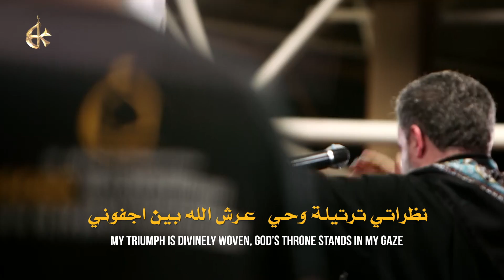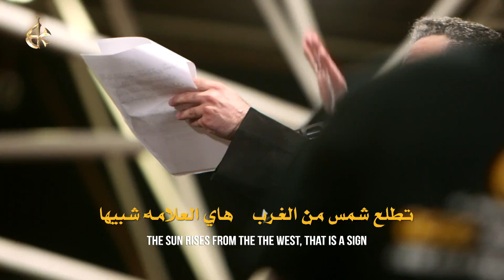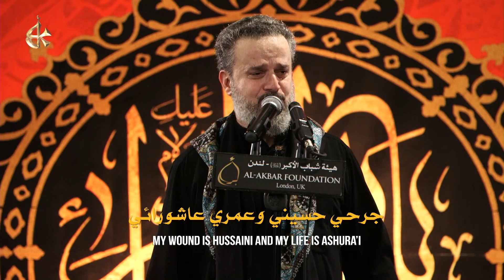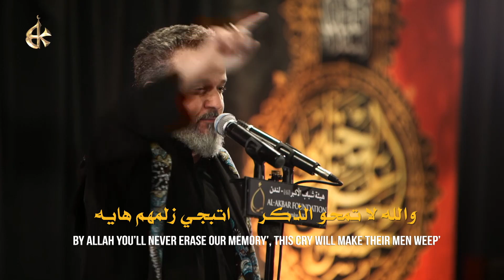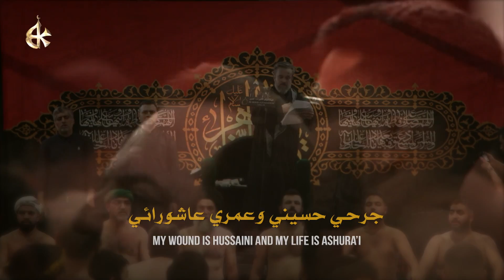غايب | الرادود باسم الكربلائي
الليالي الفاطمية 1439 هـ
قصيدة: غايب
أداء: الحاج باسم الكربلائي
كلمات: الشاعر حمزة السماوي
المكان: هيئة شباب الأكبر (ع) - لندن
اخراج البث المباشر : عباس اليوسفي